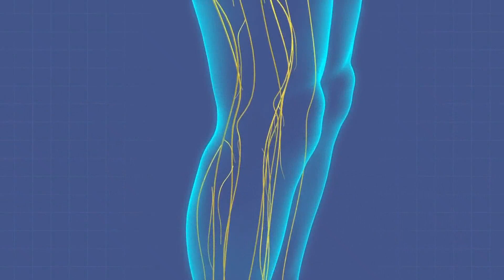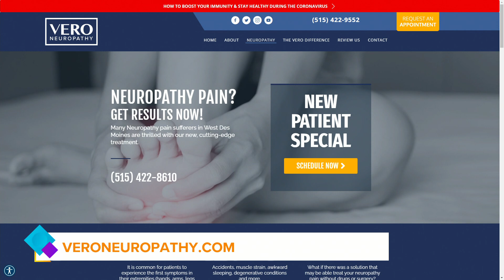Vero Neuropathy uses electric cell signals to stimulate nerves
Dr. Josiah Fitzsimmons shows you how Vero Neuropathy uses a special FDA approved device for relief of pain! | PAID CONTENT